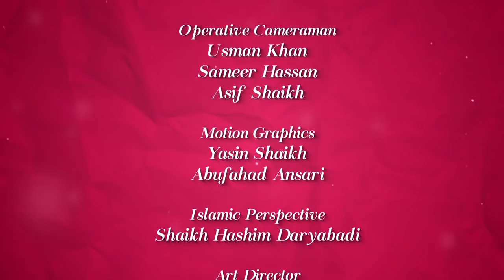Tauba Ke Taalluq Se Kuch Khaas Baatein - Colours Of Islam Episode 34 By Zaid Patel iPlus TV